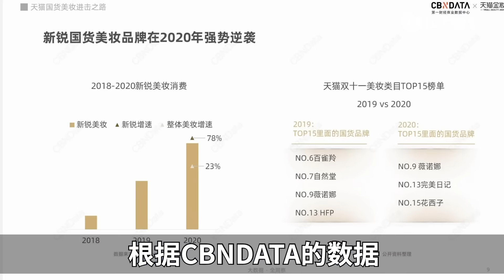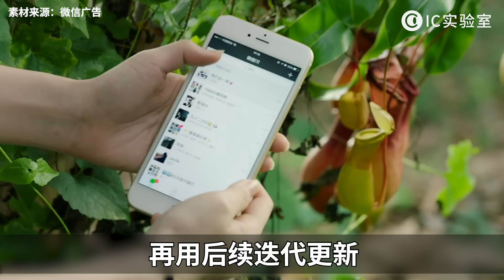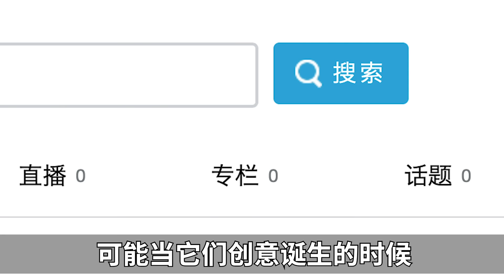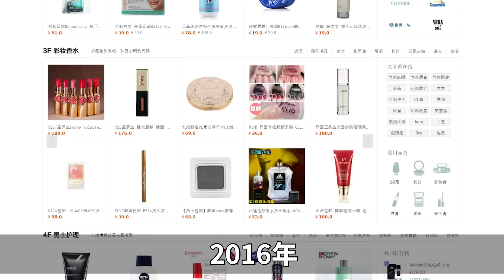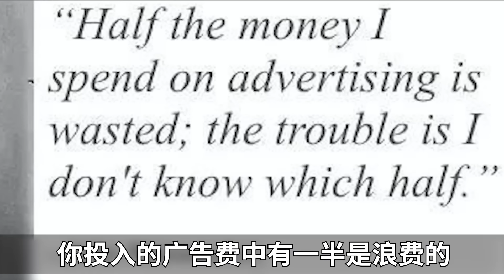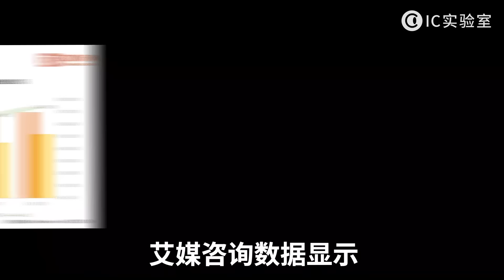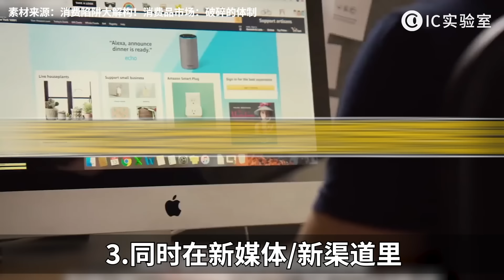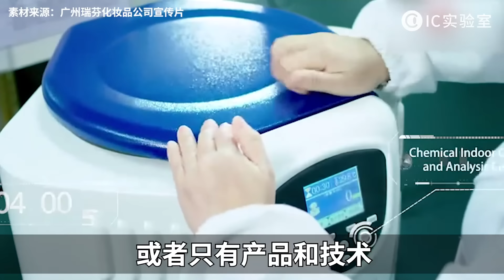国货美妆的隐秘战争，迎来上市潮，消费者资本市场转移重心？- IC实验室出品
国货美妆，本质上都是互联网公司。

本期视频由@PMPM官方账号 合作播出。

🔔最有趣的網際網路商業觀察，最實用的消費市場洞見。